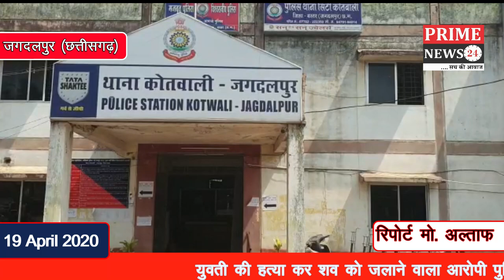युवती की हत्या कर शव को जलाने वाला आरोपी पुलिस की हिरासत में